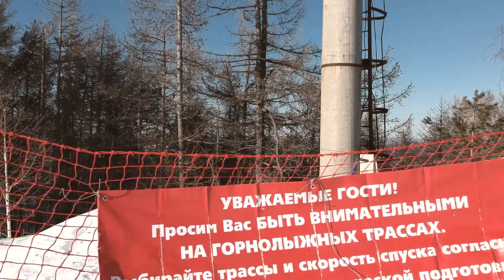Dji Spark Abzakovo Ski remake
Не большие изменения в основном исправления баланса белого
Powerdirector, Sony Xperia Z3 tablet compact